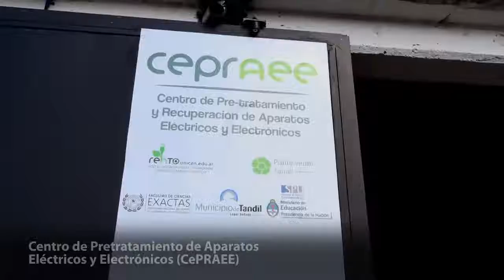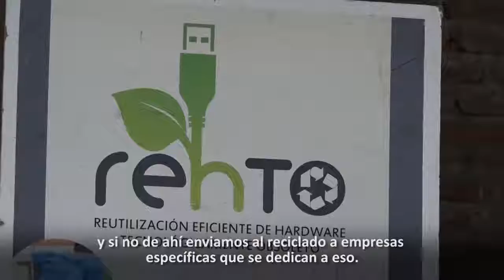Centro de Pretratamiento de Aparatos Eléctricos y Electrónicos